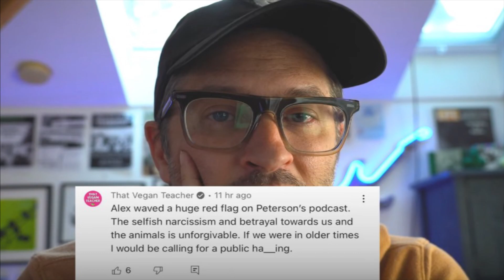Cosmic Skeptic vs That Vegan Teacher - who's worse? The Cranky Vegan video reaction